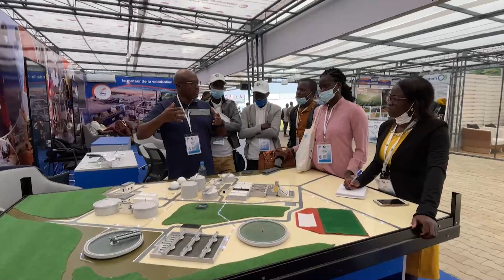El Foro Mundial pide respuestas concretas a los desafíos del agua